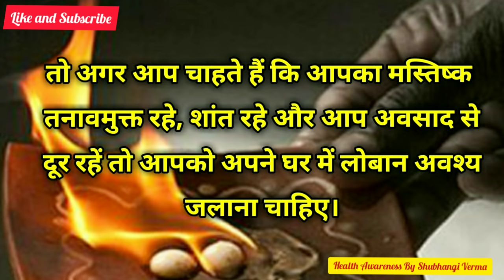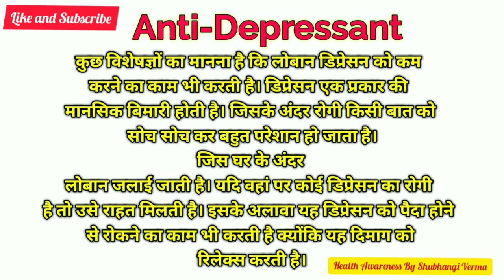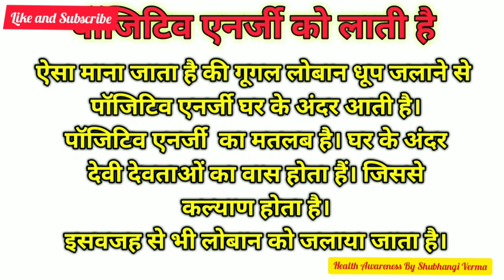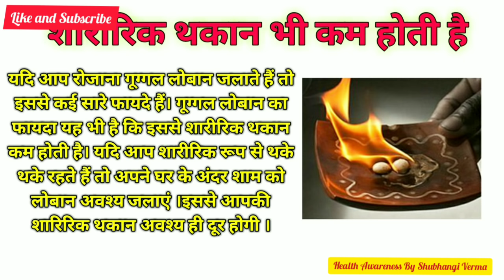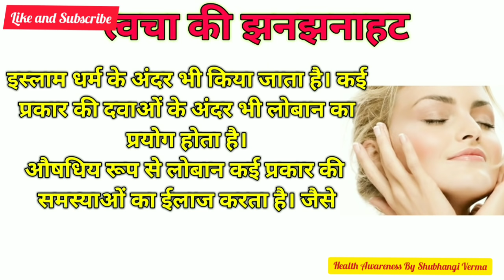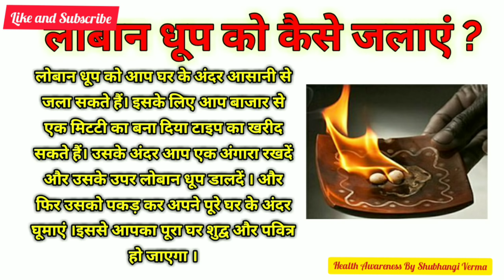गूग्गल और लोबान कैसे जलाए और इनके फायदे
It is pure, clean and pleasing for cleansing weather you wish to clear a room or simply for cleaning your atmosphere. A study states that Loban helps in uplifting the inspiration and creativity. Benzoin can help attract love, provide psychic protection, wisdom, aids the memory, and helps ease depression.

Guggul Benifits

This tree has been used in Ayurvedic medicine for centuries, and Ayurvedic texts dating back to 600 BC recommend it for treating atherosclerosis. Today guggul gum resin is used for arthritis, lowering high cholesterol, “hardening of the arteries” (atherosclerosis), acne and other skin diseases, and weight loss.